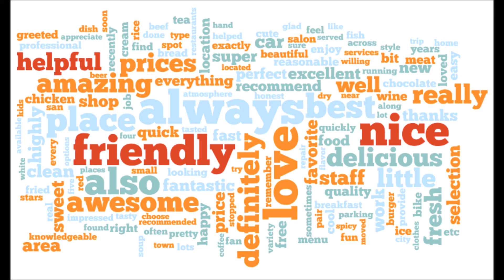I Have A Life!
By: Armando G.